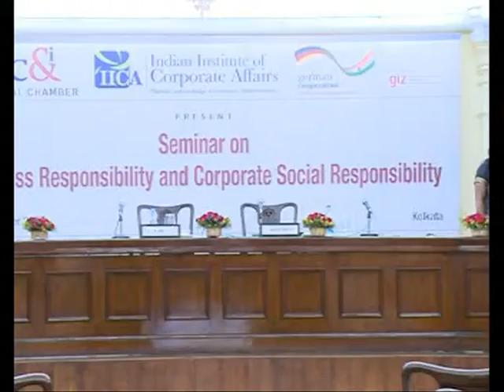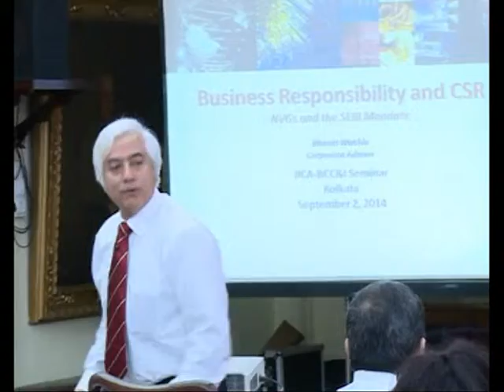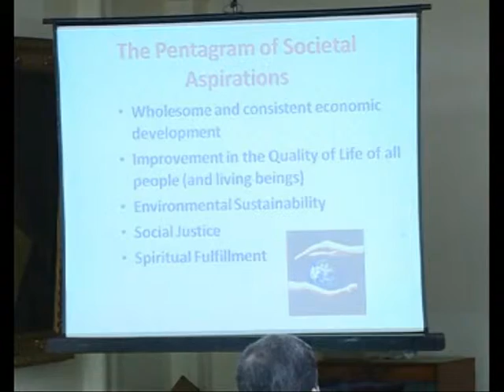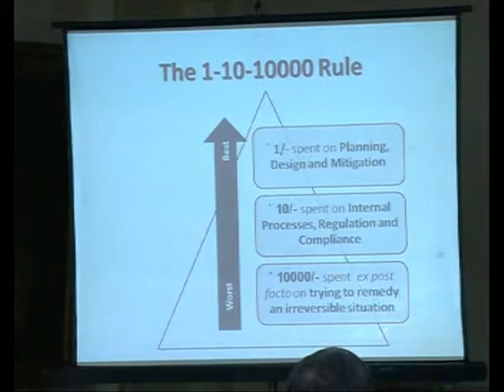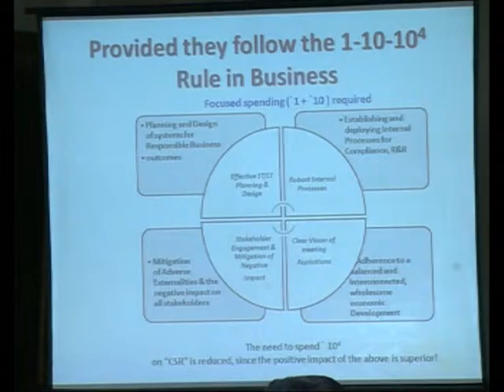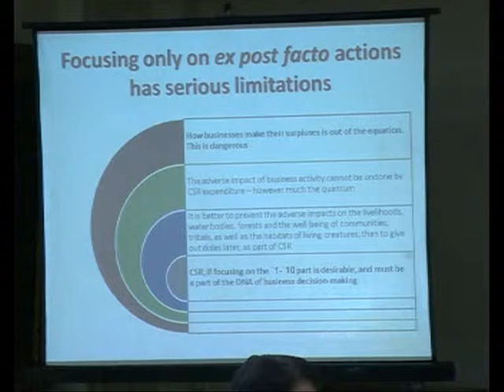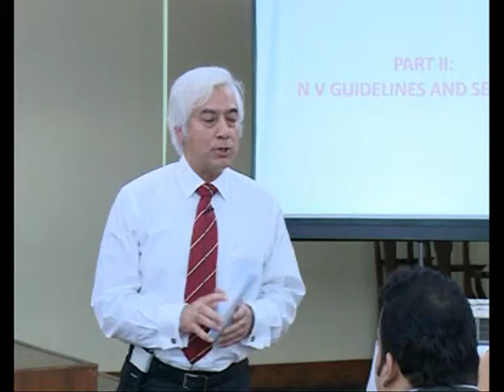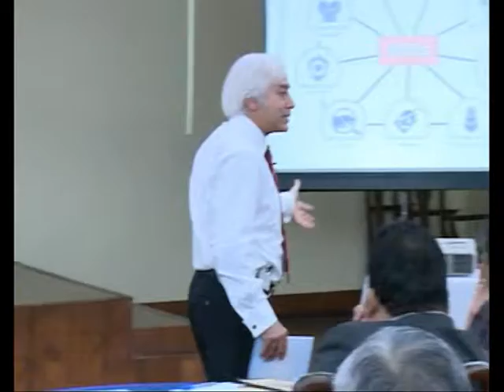MOU Signing & Seminar on Business Responsibility and CSR Part 5